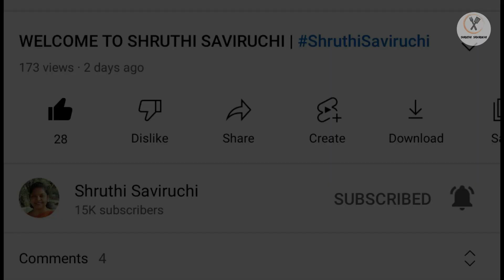ಗೋಧಿ ಮಂಡಕ್ಕಿ ಇಂದ ಮಾಡಿದ ಎರಡು ರುಚಿಕರ ಟೀ ಟೈಮ್ ಸ್ನಾಕ್ಸ್ | Wheat Puff Churmuri and Muramura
ಗೋಧಿ ಮಂಡಕ್ಕಿ ಇಂದ ಮಾಡಿದ ಎರಡು ರುಚಿಕರ ಟೀ ಟೈಮ್ ಸ್ನಾಕ್ಸ್ | Wheat Puff Churumuri and Muramura | Tea time snacks | Easy and quick also healthy Recipe